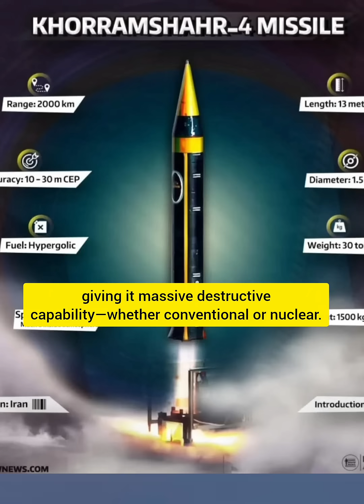Khorramshahr-4: Iran’s 2000 km Range Missile with Mach 16 SpeedHashtags:Khorramshahr4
Introducing the Khorramshahr-4 missile, Iran’s latest long-range ballistic missile unveiled in 2023. With a striking range of 2000 km, hypergolic fuel, and a warhead weighing 1500 kg, it’s built for speed and precision. Capable of reaching Mach 16 outside the atmosphere and Mach 8 within, it challenges modern missile defense systems. Developed indigenously, the Khorramshahr-4 showcases Iran's growing technological strength in strategic warfare.